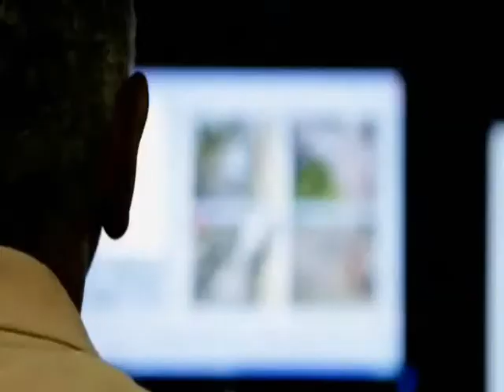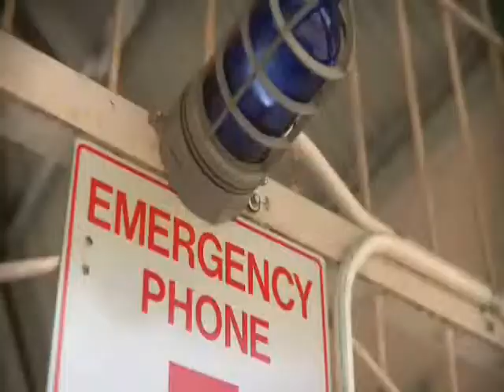Mr. Wayne Richardson, Director of Security Services